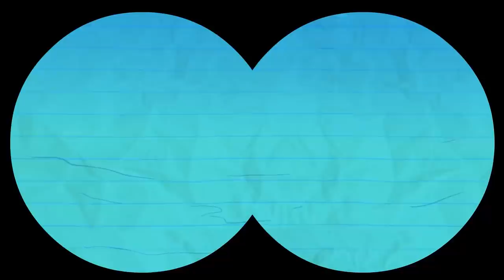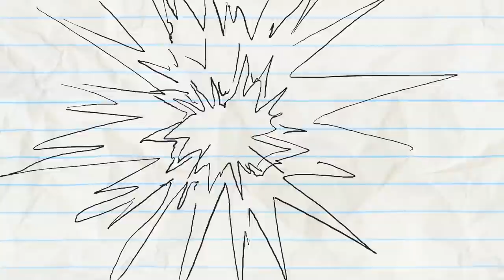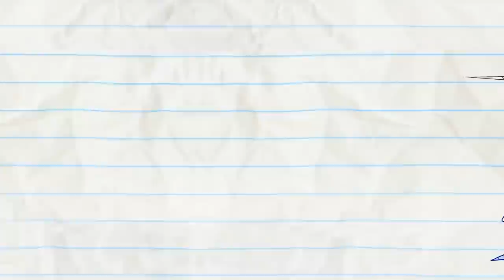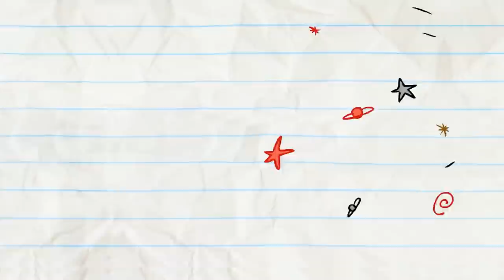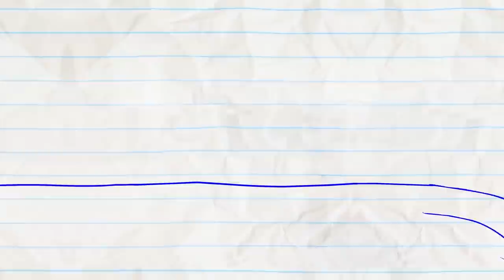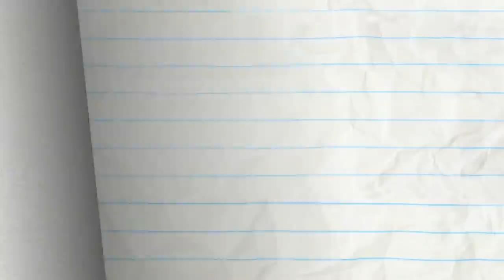"Dude Where's My Parcel" | Pencilmation Cartoons!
0:00 - DUDE WHERE'S MY PARCEL

4:31 - A DRAMATIC BURN OF EVENTS

7:10 - WHOSE LINE UP IS IT ANYWAY

10:28 - THAT'S PRINTERTAINMENT

12:32 - SPLASH ATTACK

14:29 - LICENSE & SENSIBILITY

18:17 - TONSIL & REGRETEL

21:23 - SCARY-GO ROUND

24:13 - SUMOCKERY

26:09 - TURN THAT CROWN UPSIDE DOWN

30:23 - MISSION IMPROBABLE

32:20 - REAPER BY THE DOZEN

35:03 - SYSTEM OF A CLOWN

37:32 - A MIDSUMMER NIGHTMARE

40:57 - DRIP OFF THE OLD BLOCK

42:51 - A KNIGHT TO REMEMBER

45:41 - BUTTON ROUGE

47:41 - HICCUP IN ARMS

49:01 - FRIDGE OVER TROUBLED WATER

51:11 - TACK IN THE BOX

52:50 - DUMB AND DUMBERBELL

54:10 - CALL OR NOTHING

56:08 - WASHED OUT

57:54 - THE SWORD AND THE GROAN